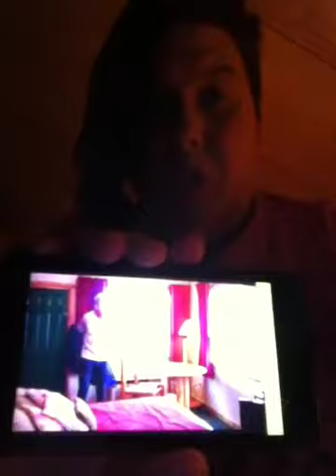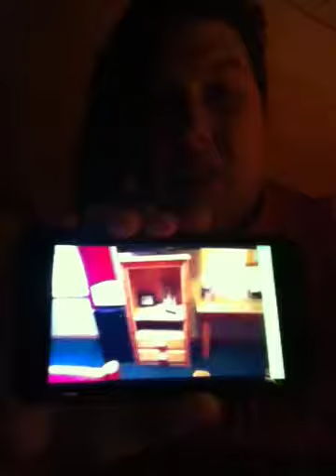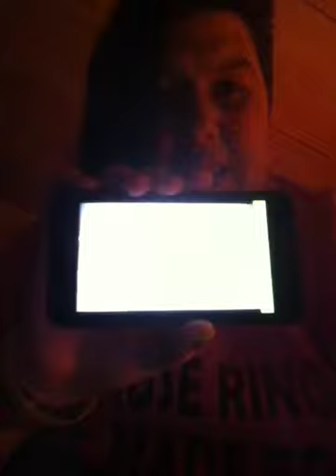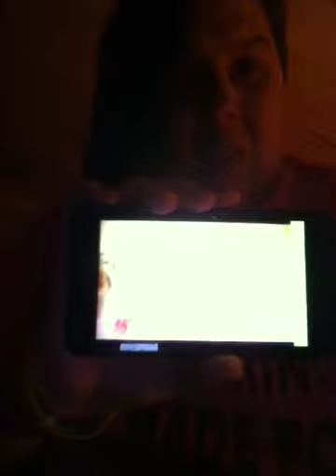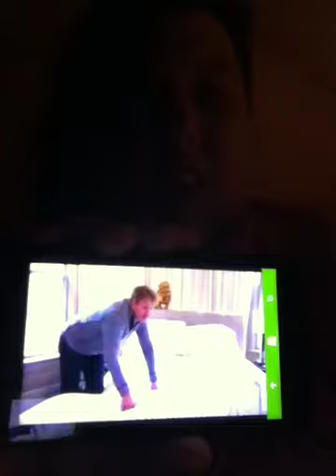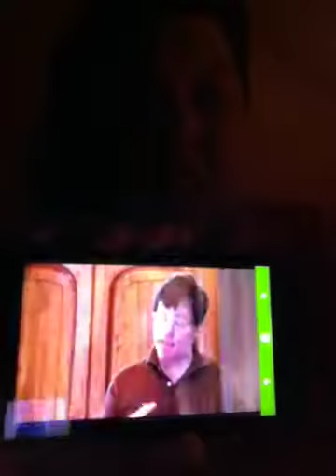Gordon Ramsay's Weirdest hotel rooms On hotel Hell (reaction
Some of these places up couldn't pay me 1mill to stay in!